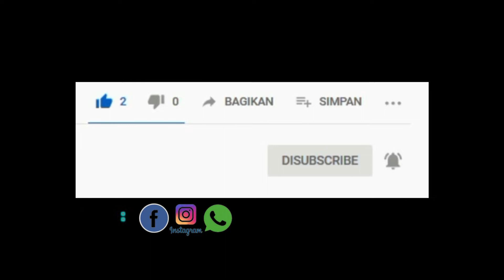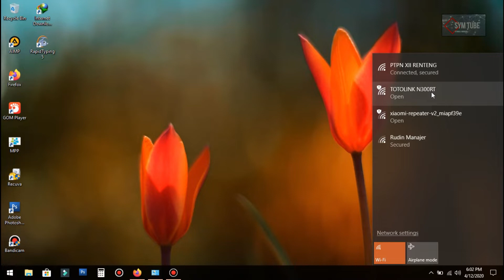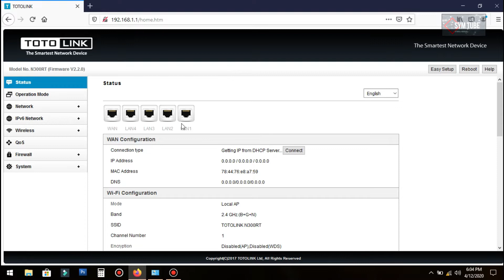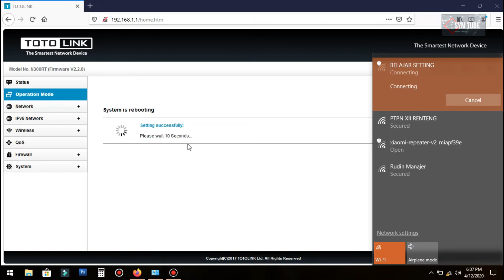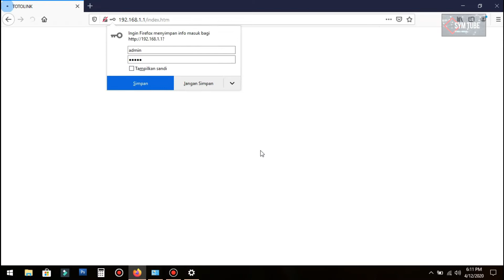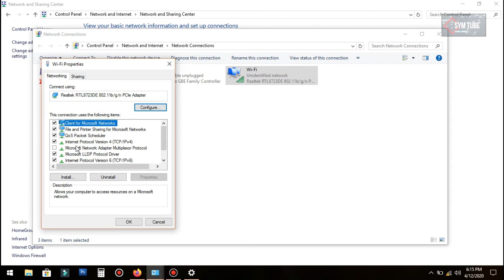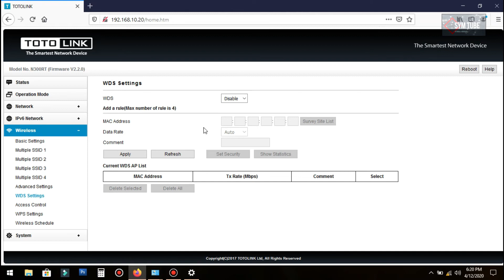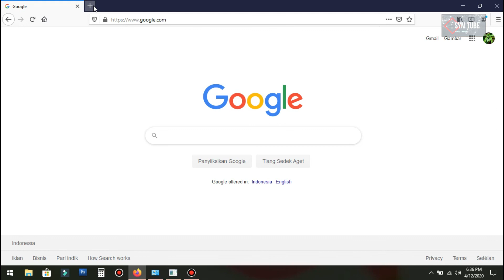SETTING MODEM TOTOLINK N300RT SEBAGAI AKSES POINT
Bagi teman teman pemula atau pengusaha RT RW Net yang ingin menambah jaukauan Jaringan Wifinya, Kebetulan Saya memiliki Modem Bekas Merk Totolink N300RT, Modem ini akan saya jadikan Akses Point, Lebih Lengkap Dan Jelasnya Silahkan SImak Video Berikut:
Link video